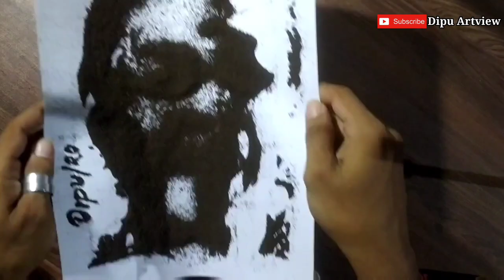Drawing Dipali Borthakur with tea powder || Dipu Artview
Hey guys
today I am trying to draw with tea powder
portrait of Dipali Borthakur

how to draw with tea powder